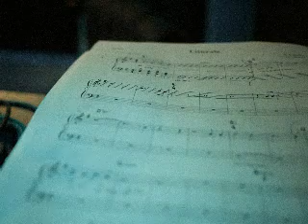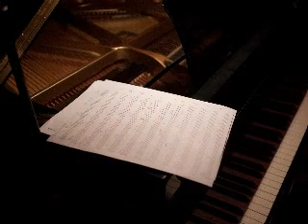Stéphane Casalta: Albasgia (album "Fantasia")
Stéphane Casalta started out as a member of A FILETTA and later became the founder and main support of the GIRAMONDU project for which he wrote and composed both lyrics and music. This corsican group soon was known as a reference point in Mediterranean music towards the end of the nineties.
At present he is one of the most creative and inspired artists of his island where singing accompanies each moment of everyday life. Always departing from the age-old ancestral chant which he carries deep inside and which he'll never ever betray, his music has currently become a universal prayer with multiple influences, and travels many different roads. His voice is regarded as one of the most powerful, strong and sincere of the Mediterranean.